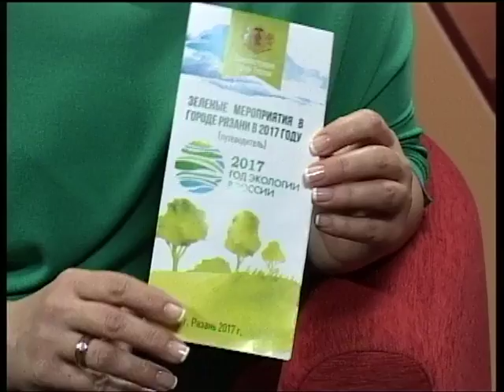Городские встречи 03.02.17 Елена Михарева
Заместитель начальника Управления благоустройства города Рязани